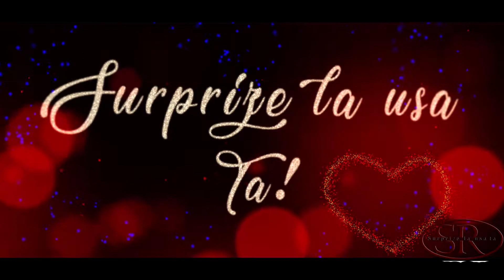Surprize pentru Grigore ! s Bahrinesti r Floresti